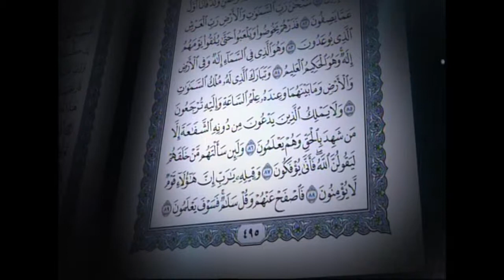القرآن الكريم بصوت الشيخ ماهر المعيقلي لسورة الزخرف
سورة الزخرف يقرأها لكم الشيخ ماهر المعيقلي

نبذة: الشيخ  ماهر المعيقلي: ماهر المعيقلي ولد في 7 يناير 1969 وحفظ القرآن الكريم ودرس كلية المعلمين في المدينة المنورة وتخرج منها معلماً لمادة الرياضيات وانتقل للعمل بمكة المكرمة معلماَ ثم أصبح مرشداَ طلابياَ في مدرسة "الأمير عبد المجيد" بمكة المكرمة. حاصل على درجة الماجستير بتاريخ 1425 هـ في فقه الإمام أحمد بن حنبل في كلية الشريعة بجامعة أم القرى ويقوم الآن بالتحضير للدكتوراه في التفسير. هو الآن محاضراَ بجامعة أم القرى في كلية الشريعة والدراسات الإسلامية قسم القضاء.